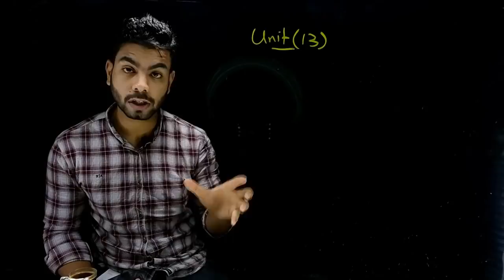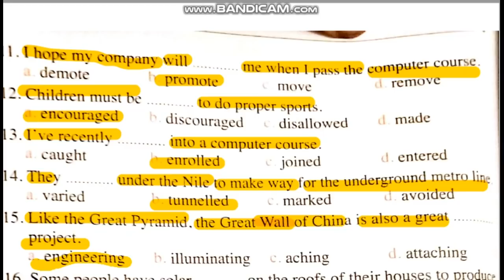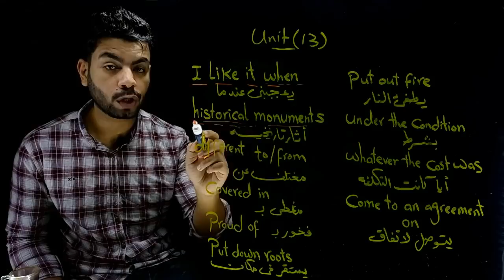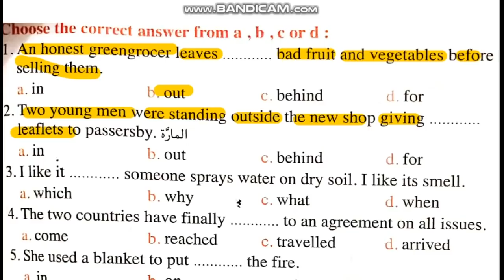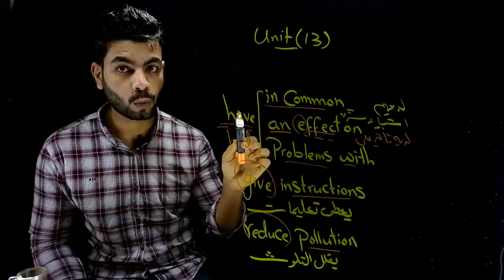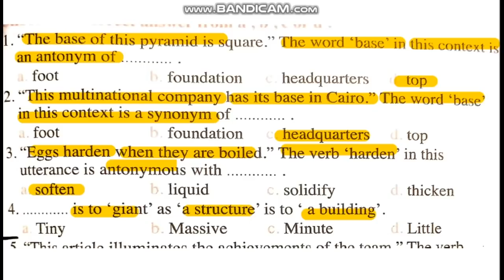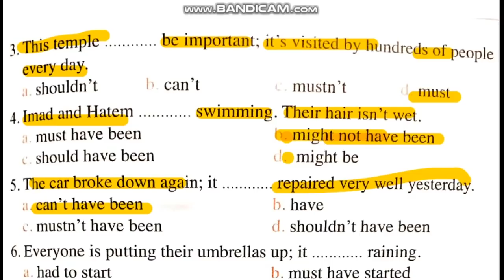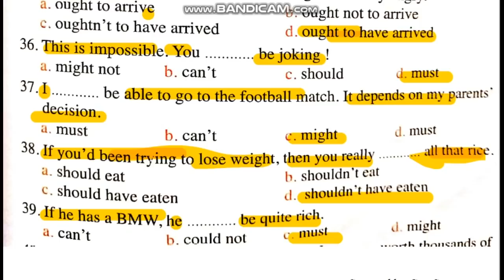المراجعة الذهبية انجليزي | شرح وحل كلمات وجرامر Unit 13 | ريمونتادا تلم بيها منهجك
لينك شرح يونت 13 جرامر في 13 دقيقه
الصوت مش متظبط شويه لانه متصور من سنتين تقريبا

لينك امتحان يونت 9 و 10 و 11 و 12و 13
متنساش تراجع علي يونت 9 و 10 و 11 و 12 والا هتغلط
هينزل كمان ساعه

مراجعه يونت 13 انجلشاوي